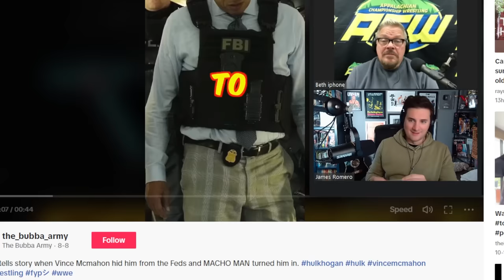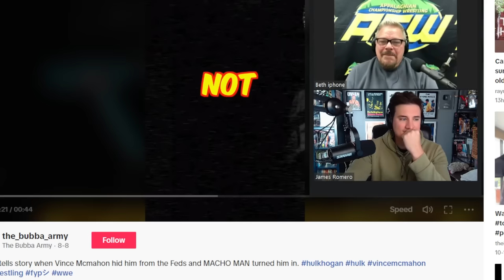Shane Douglas on Hulk Hogan Hiding in Vince McMahon's Attic to Avoid the Feds!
Clip from Franchise University with Shane Douglas episode 12

This episode was filmed at the studios at Appalachian Championship Wrestling.

FU to you all! ECW Legend ”The Franchise” Shane Douglas once again dons his Dean mortarboard and breaks out the trusty ”Board of Education” to beat some wrestling sense into you... verbally speaking... every Tuesday, Shane Douglas will take a deep dive into a different subject, event or performer with his trademark intelligence, expert insight and take-no-prisoners, spin-no-bullsh*t attitude.

Franchise University with Shane Douglas is part of the WSI Network.